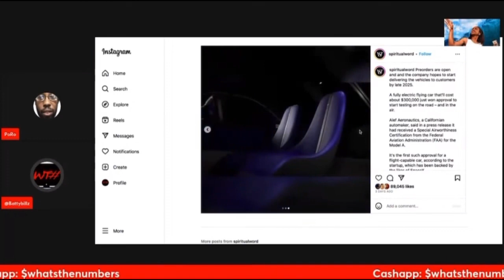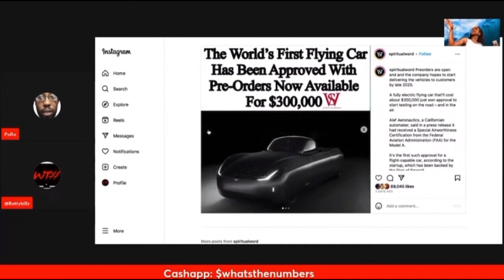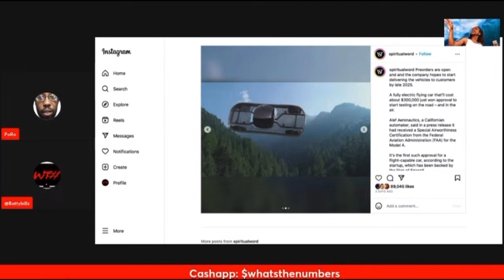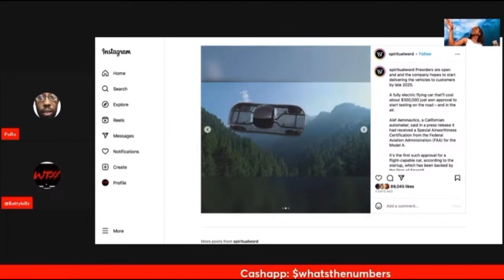First Flying Electric Car Approved to Undergo Test Flights, Preorders Now Open For 300k..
PoRo & Batty Billz Talk About The Development of Flying Cars..